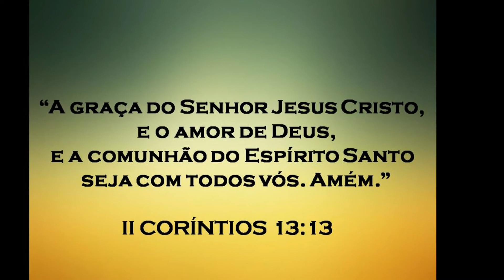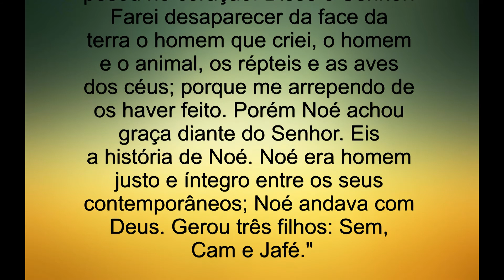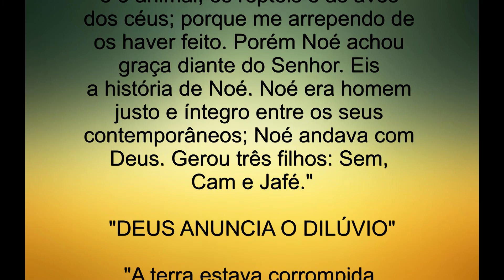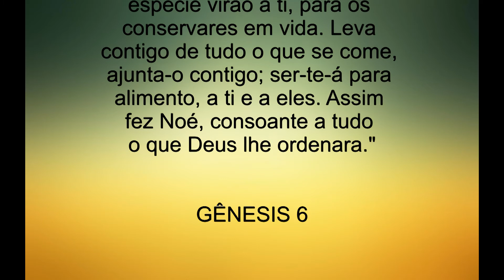* 06 - "A CORRUPÇÃO DO GÊNERO HUMANO" * GÊNESIS 6 * A BÍBLIA SAGRADA *